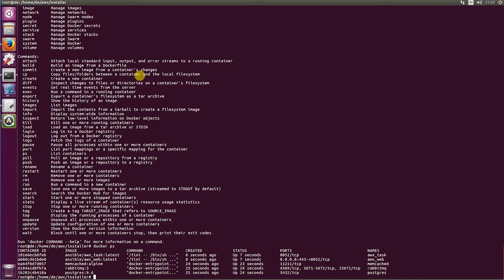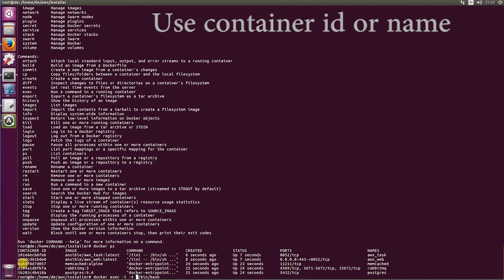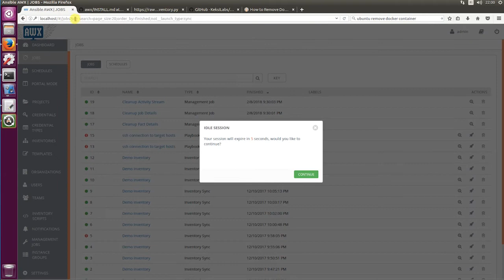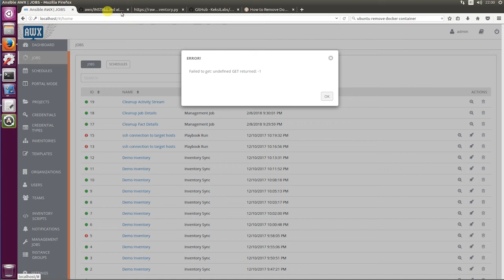How to add certificate for AWX login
This is one way to enable ssl/https AWX. Modify container nginx server and create certs.

Create certs:
openssl genrsa -out server.key 2048
openssl rsa -in server.key -out server.key
openssl req -sha256 -new -key server.key -out server.csr -subj '/CN=awx.local'
openssl x509 -req -sha256 -days 365 -in server.csr -signkey server.key -out server.crt

Nginx settings:
server_name awx.local;
keepalive_timeout 65;
ssl_certificate           /etc/nginx/certs/server.crt;
ssl_certificate_key       /etc/nginx/certs/server.key;
ssl on;
ssl_session_cache  builtin:1000  shared:SSL:10m;
ssl_protocols TLSv1.1 TLSv1.2;
ssl_ciphers HIGH:!aNULL:!eNULL:!EXPORT:!CAMELLIA:!DES:!MD5:!PSK:!RC4;
ssl_prefer_server_ciphers on;
access_log            /var/log/nginx/awx.access.log;